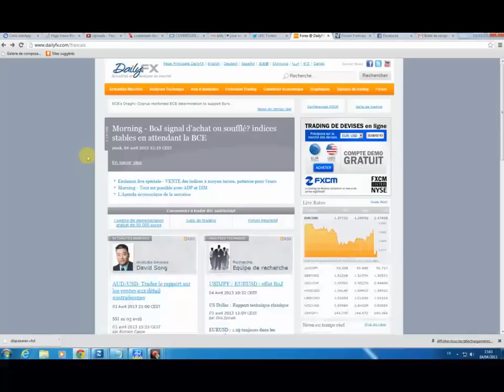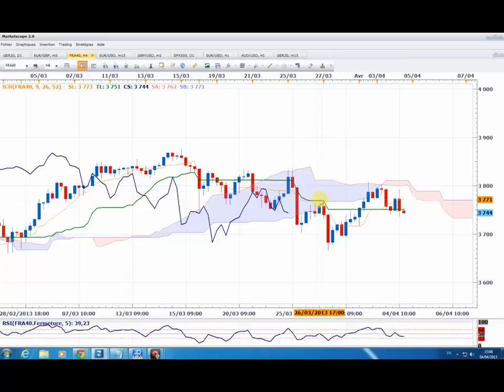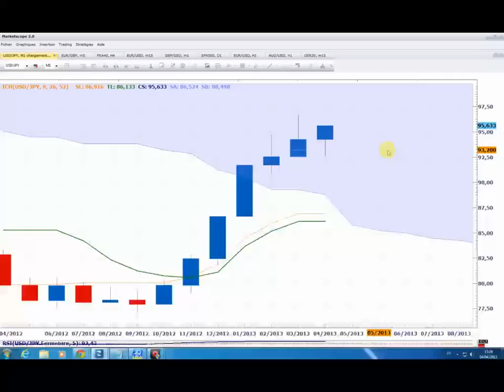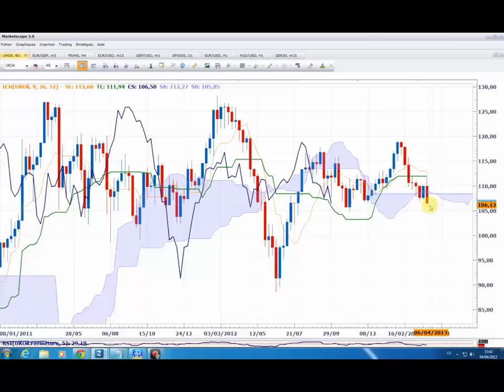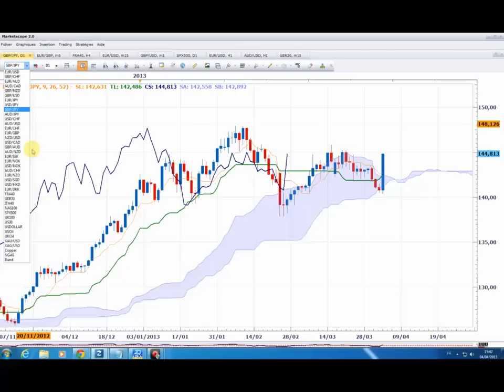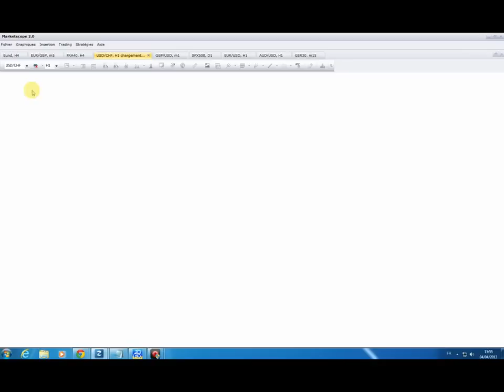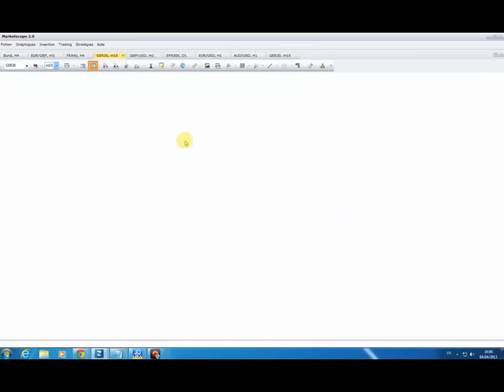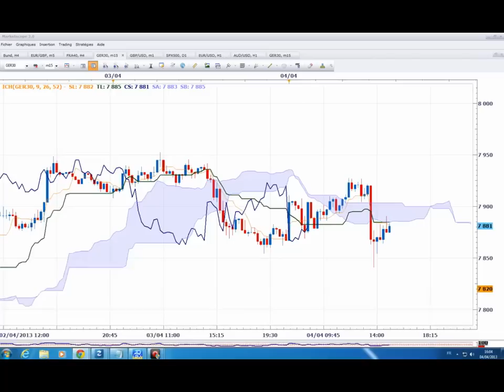Formation Trading - Analyse technique & trading du Forex avec l'indicateur Ichimoku - Karen Péloille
Apprendre Ichimoku - Guide de trading GRATUIT sur le trading avec Ichimoku en français par Karen Péloille
Apprendre le trading sur le Forex et en Bourse à l'aide des vidéos sur l'indicateur Ichimoku en français réalisées par Karen Péloille